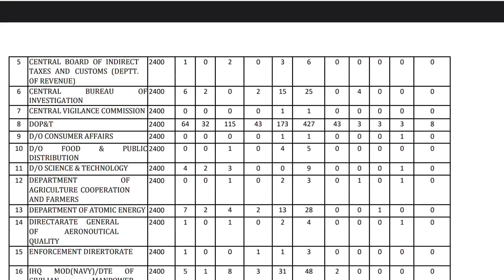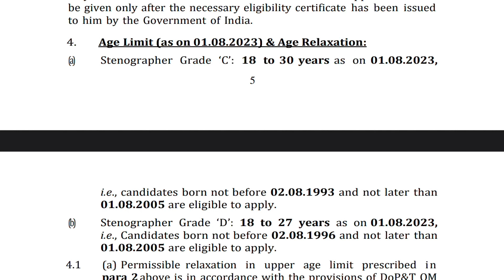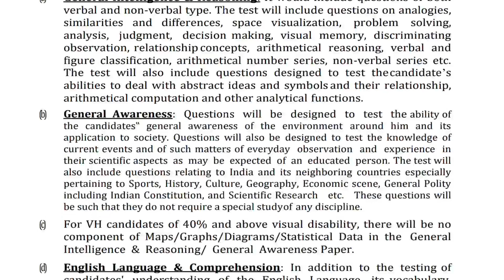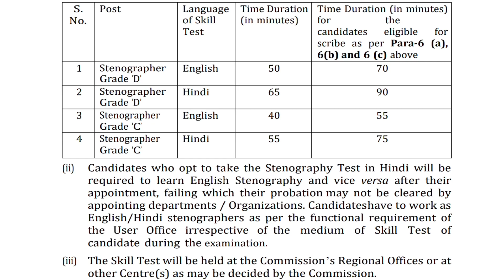Staff Selection Commission Stenographer Grade C & D Job Notification 2023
Staff selection commission Stenographer Grade C & D Job Notification